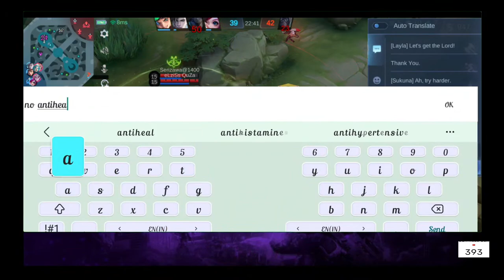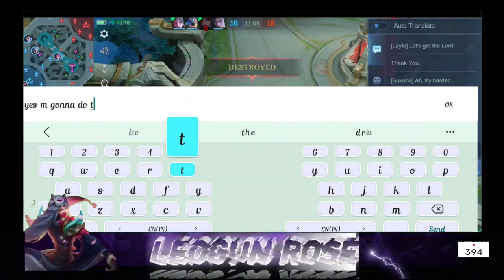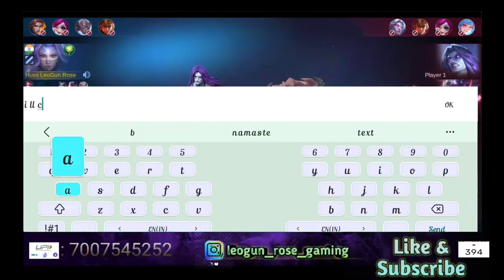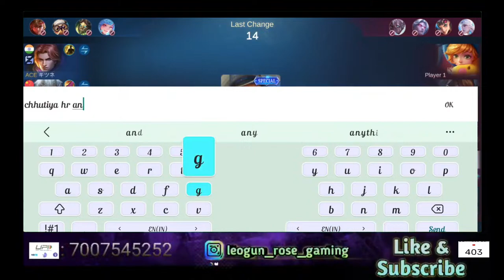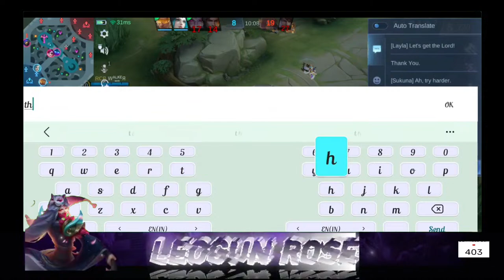MLBB LIVE : Let's Rank S32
🏆Join us for an epic YouTube live stream as we dive into the heart-pounding world of Mobile Legends! Witness the thrilling mythical placement matches where heroes clash, strategies are tested, and legends are born. Don't miss the action, the excitement, and the surprises in this intense showdown of mobile gaming mastery. Get ready to embark on an unforgettable journey through the mythical ranks – it's a battle you won't want to miss!